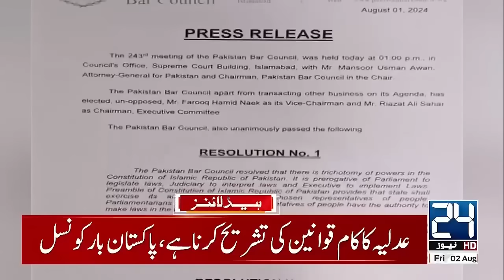Visa Free Entry Will Be Given To The From Friendly Countries | 9am News Headlines | 24 News HD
24 News HD Is One Of The Leading News Channels Of Pakistan Bringing You The Latest Current Affairs From Pakistan And Around The World.  Live National Assembly ,Senate Session And Current Affairs.